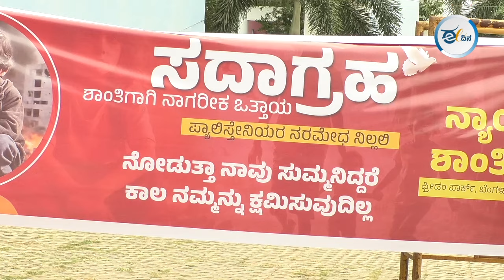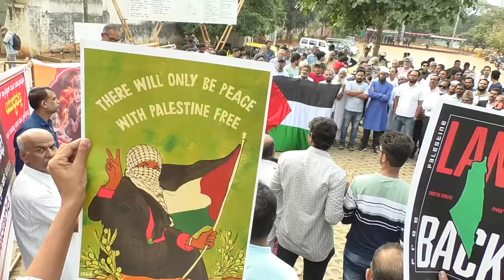ಮೋದಿ ಪ್ರಧಾನಿಯಾಗುವ ತನಕ ಭಾರತಕ್ಕೆ ಸ್ಪಷ್ಟ ವಿದೇಶಾಂಗ ನೀತಿ ಇತ್ತು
ಭಾರತಕ್ಕೆ ಸ್ಪಷ್ಟ ಹಾಗೂ ಗಟ್ಟಿಯಾದ ವಿದೇಶಾಂಗ ನೀತಿ ಬೇಕಿದೆ. ಇಲ್ಲದಿದ್ದರೆ ಕೇವಲ ಮುಂದಿನ 10 ವರ್ಷದಲ್ಲಿ ಭಾರತ ಜಗತ್ತಿನ ಎಲ್ಲಾ ದೇಶಗಳಿಂದ ತಿರಸ್ಕೃತಗೊಂಡು ಏಕಾಂಗಿಯಾಗಿಬಿಡುತ್ತೆ ಎಂದು ಎಚ್ಚರಿಸುತ್ತಾರೆ ಜೆಎನ್‌ಯು ನಿವೃತ್ತ ಪ್ರಾಧ್ಯಾಪಕ ಪುರುಷೋತ್ತಮ್ ಬಿಳಿಮಲೆ